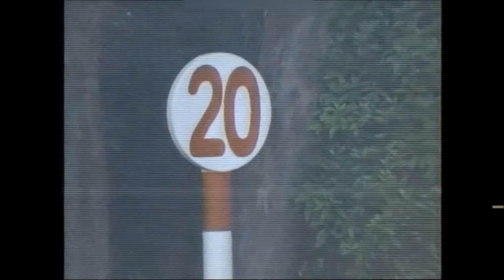2歳未勝利 芝2000m (左 C) マーシャルポイント 牡2 56.0 Ｗ.ビュイック 2023.11.26 出走馬：トラストボス、モスクロッサー、リュラグリーン、ヴェルダージ、ジャンドル他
2歳未勝利
10:55発走 / 芝2000m (左 C) / 天候:曇 / 馬場:良
5回 東京 8日目 サラ系２歳 未勝利       [指] 馬齢 14頭

マーシャルポイント
生年月日 2021年2月1日
調教師 木村哲也 (美浦)
馬主 サンデーレーシング
産地 安平町
主な勝鞍 23'２歳未勝利
近親馬 マスグラバイト、トリプライトの2022